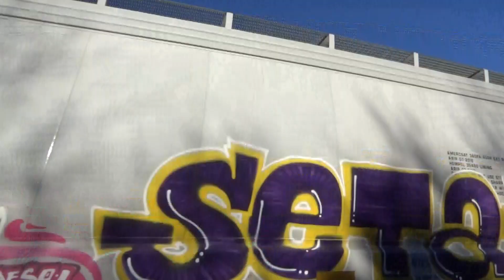CSX Pride in Service Unit 1776 w/ Nice S5T Leads Q521-23 on 12/23/21 (Part 2)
I planned on getting 1776 again at Holt's Corner, where there's a 7500-foot siding that I usually don’t see used. I passed a nice spot just after I got back in front of 1776, but I didn’t know if I had enough time to park and hop out and kept going. I got to Holt’s Corner and there was a northbound manifest blocking the whole siding. So I had to go another two miles south to get Q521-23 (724 axles, 178 cars) again.
Filmed at Crutcher Rd. in Chapel Hill, TN.

CSX 1776 (ex 3112)- ES44AH (S5T)
CSX 4534- SD70MACe (Mid-DPU)